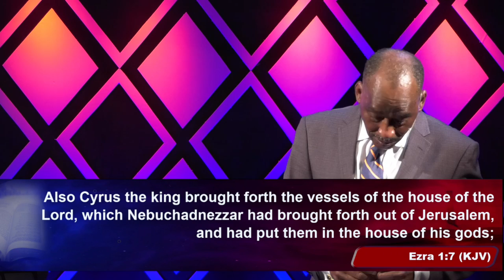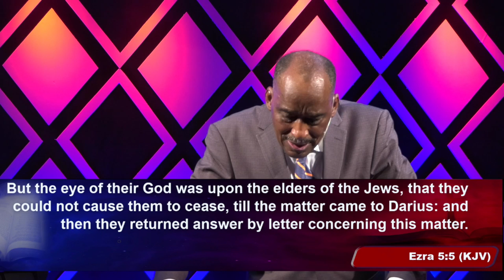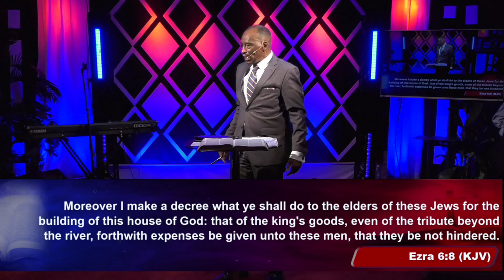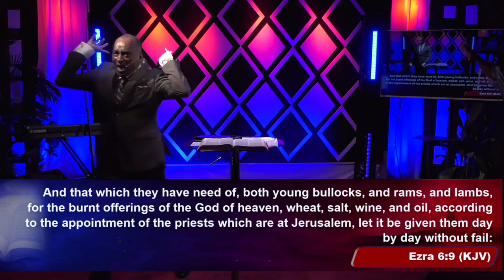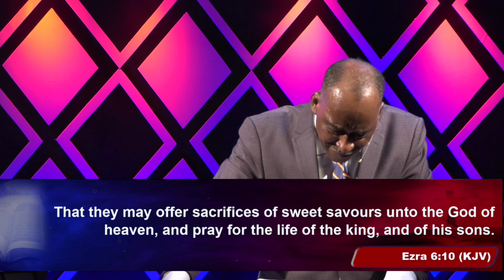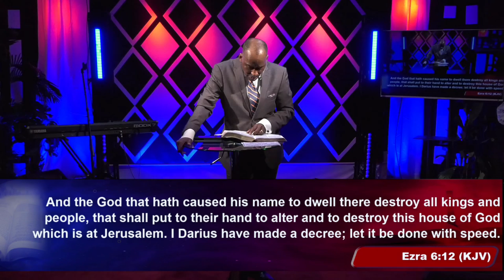Part 1| Holy Spirit Our Most Excellent Partner - Rev. Dr Moussa Toure